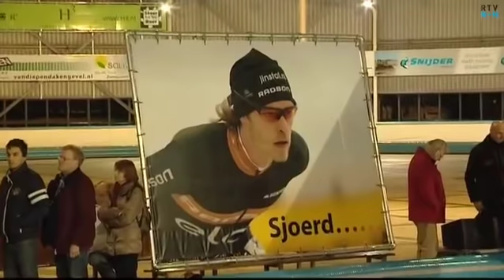Samenvatting van de emotionele herdenkingsdienst voor Sjoerd Huisman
Op de ijsbaan De Westfries in Hoorn is vanavond een herdenkingsdienst gehouden voor de overleden marathonschaatser Sjoerd Huisman. Bekijk de samenvatting.